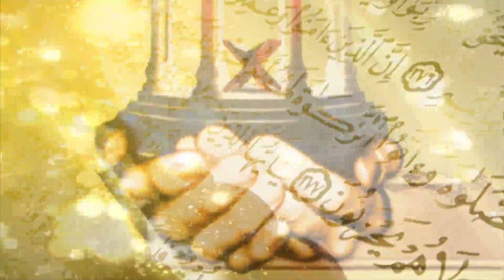TOUBAH KA TAREQAH By Dr Zeba Waqar